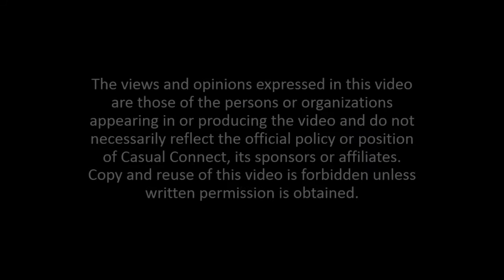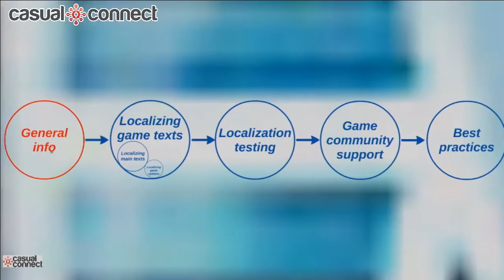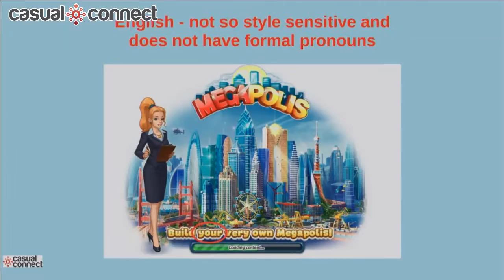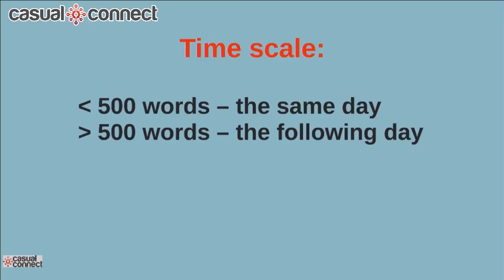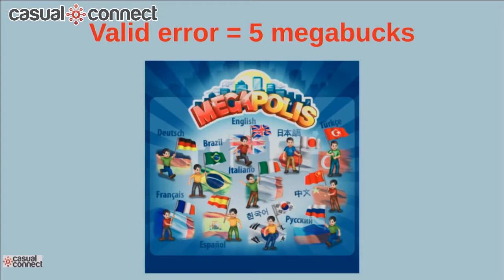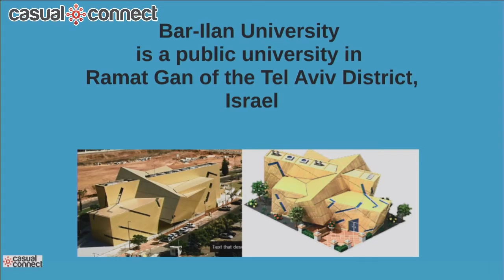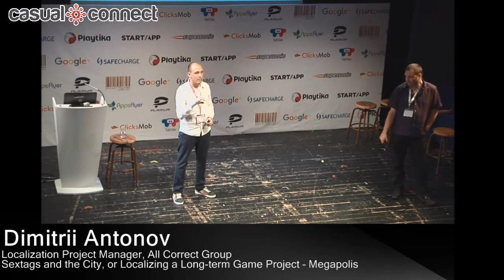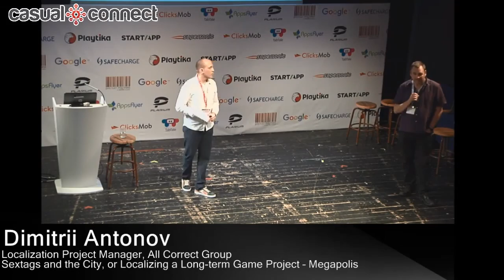Sextags and the City: Localizing a Long-term Game Project | Antonov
In this lecture you'll learn how to make the city building game speak with the user in his/her own language, and how to make that 'conversation' last for more than two years.